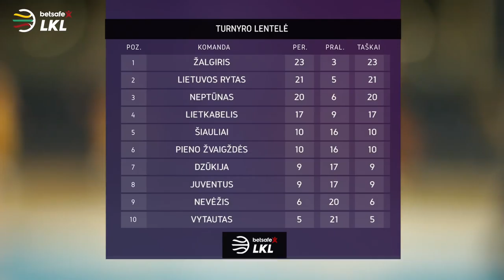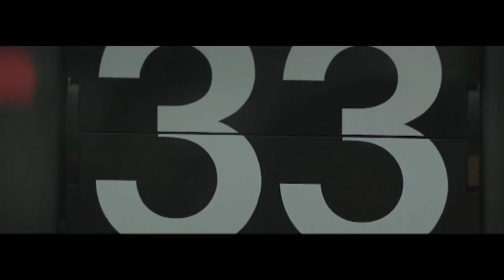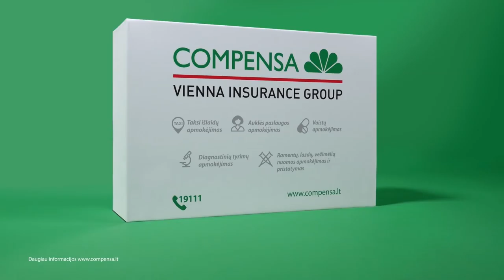„Betsafe–LKL“ rungtynės: „Šiauliai“ - „Lietuvos rytas“ [2018-03-24]